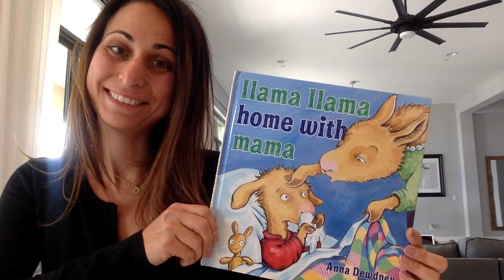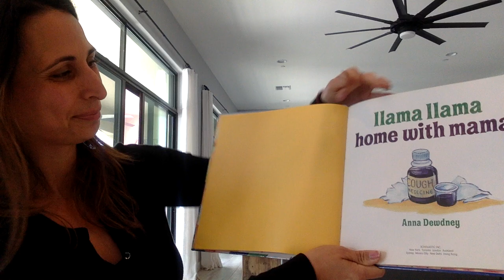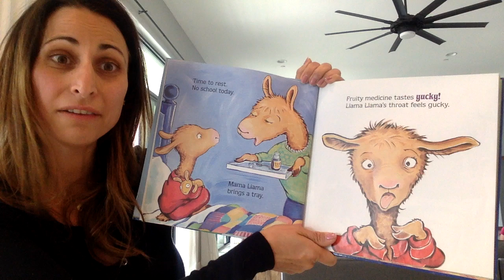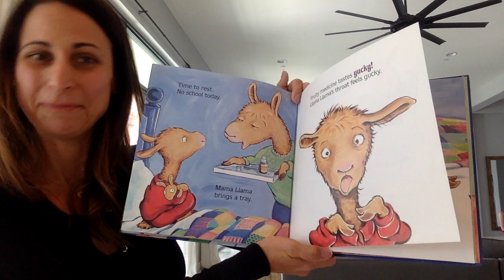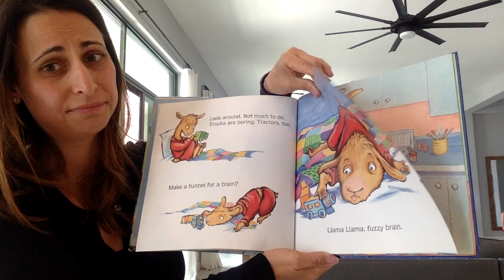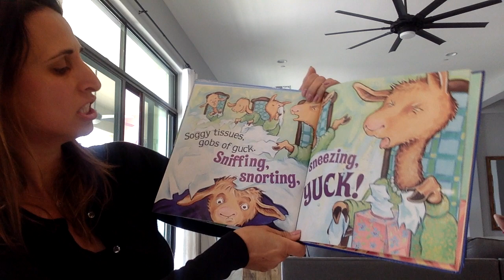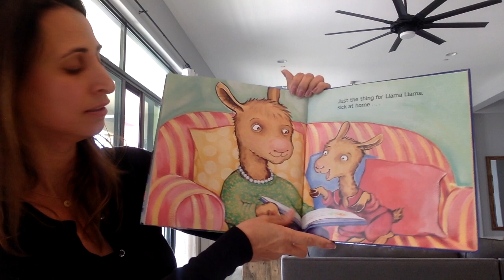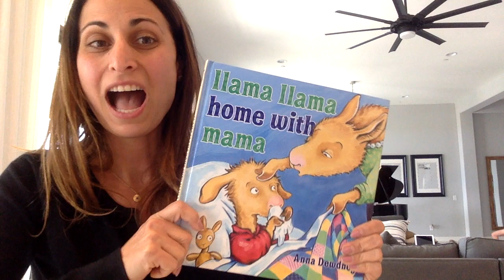"llama llama home with mama" preschool story time!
Join me for a fun story time moment to learn more about what llama llama is up to when he's home sick with his mama :0) A fun way to pass the time with your toddlers & preschooler at home watching Ms. Elana read one of her daughter's favorite books!